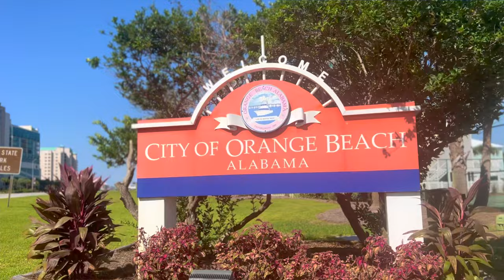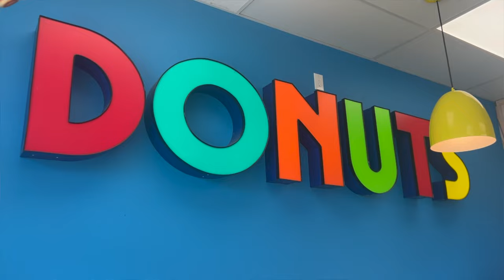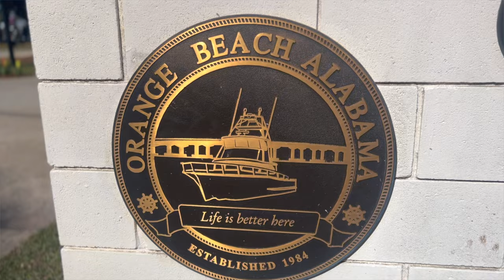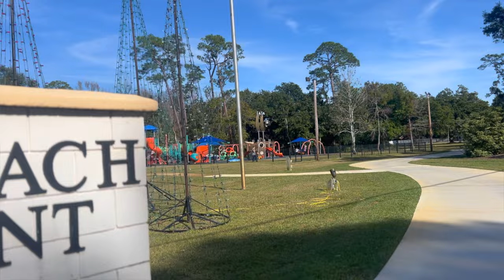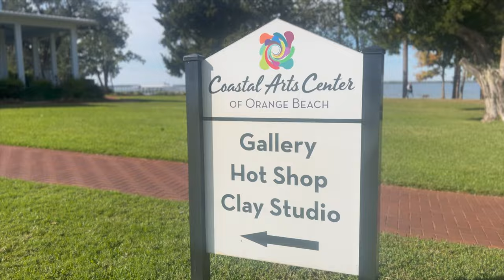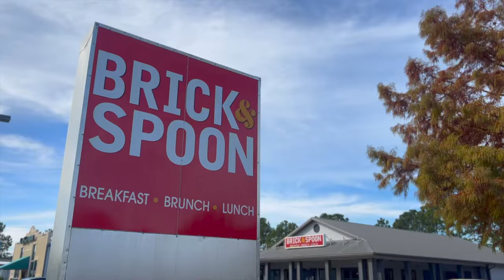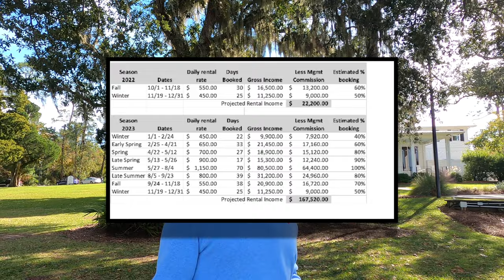Orange Beach Alabama (Full Tour & Guide!)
Welcome to Orange Beach Alabama, home of the stunning Gulf Coast beaches and some of the best to offer in all of Alabama, let alone the United States. What is it like to live in Orange Beach, Alabama? Are you thinking of visiting Orange Beach for vacation? This video covers everything to do, see, and know about moving to or living in Orange Beach Alabama. Ranked one of the top places to live or retire in Alabama. Come take a tour with us of the stunning emerald coast waters of Orange Beach Alabama and decide for yourself if you could imagine living here or coming to visit.

Living in Orange Beach Alabama! Moving to Orange Beach Alabama. Relocating to Orange Beach Alabama.

Moving to or relocating to Orange Beach Alabama?

0:00 - Why is it called Orange Beach?
1:00 - Nature & Parks
1:56 - Things to do! (Amenities)
3:17 - Location & Surrounding
4:43 - The Wharf
5:48 - Community and Events
7:05 - Food and Restaurants
8:23 - Living in Orange Beach